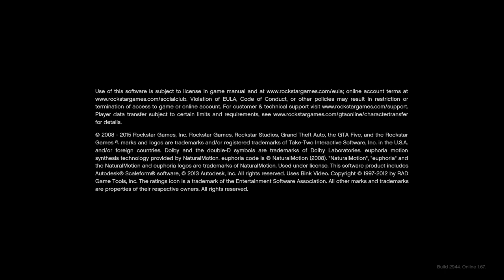Grand Theft Auto V_20230924162233